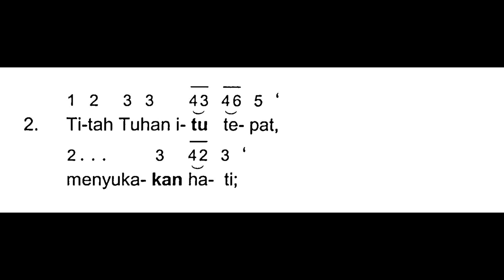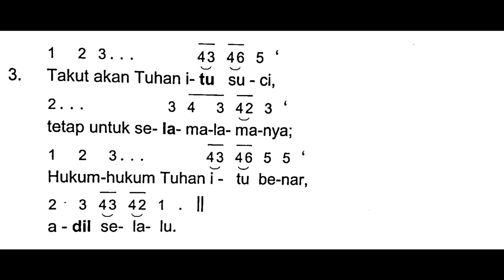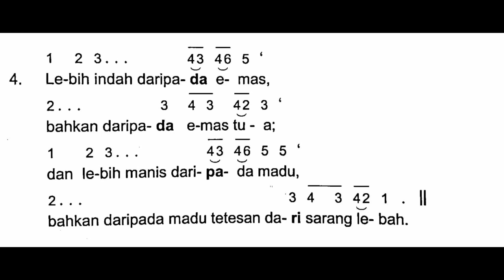[Edisi Baru] Sabtu, 30 Maret 2024 - MALAM PASKAH - SESUDAH BACAAN KEENAM - Mazmur Tanggapan - Thn B